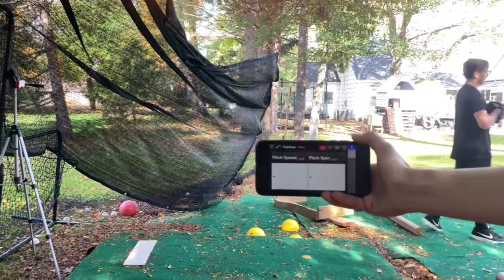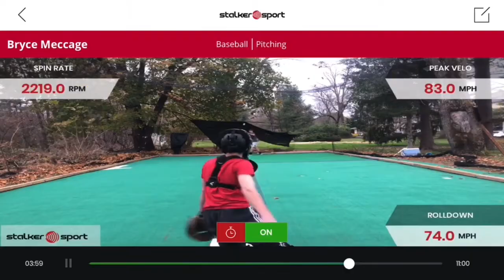Bryce Meccage Bullpens ‘24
CB Raiders Bryce Meccage Bullpens